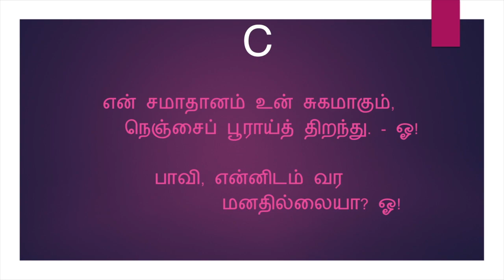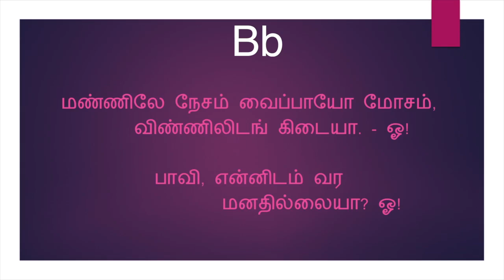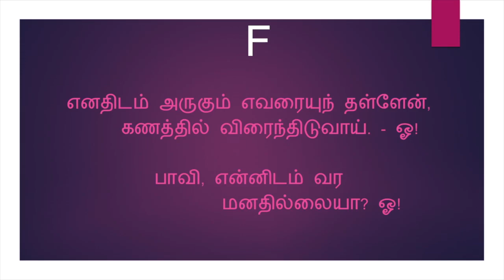பாவி என்னிடம் வர(கீர்த்தனை - 123) Paavi Ennidam